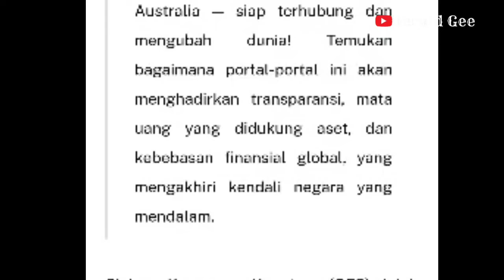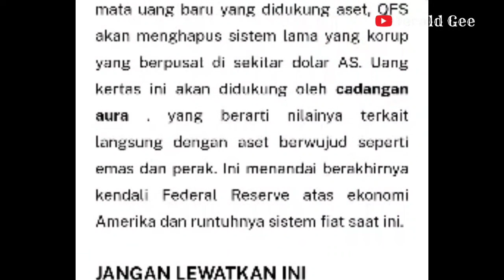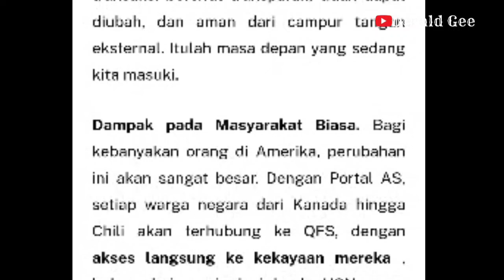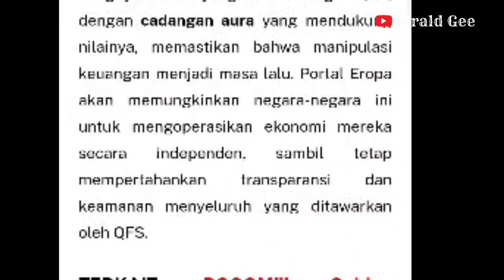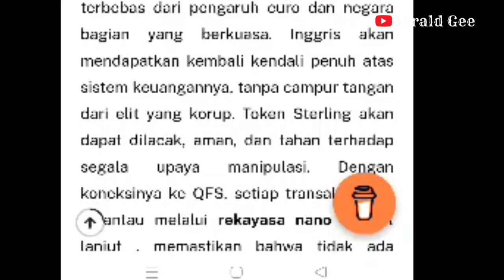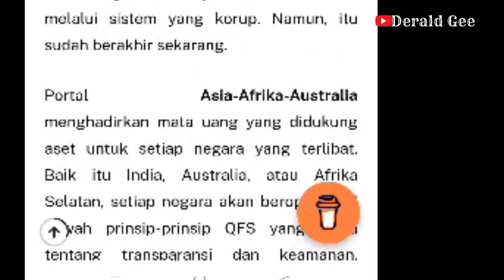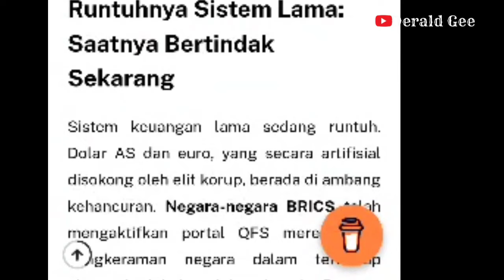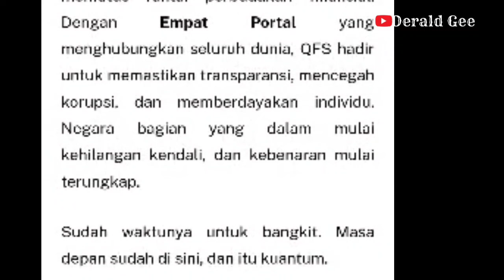Dunia Siap Terapkan Quantum Financial System | Sistem Keuangan Anti Korupsi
Tanggal 20 Oktober kemarin, 4 portal dunia sudah siap menerapkan QFS, bagaimana penjelasan nya silahkan tonton ya guys,,,Dunia siap Revolusi Sistem Keuangan!